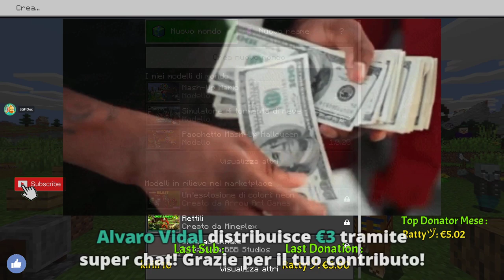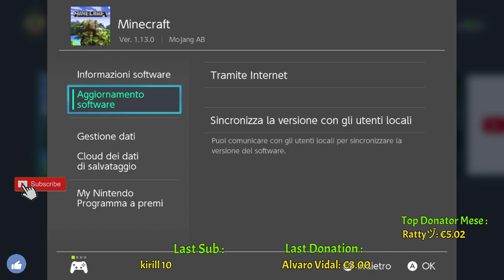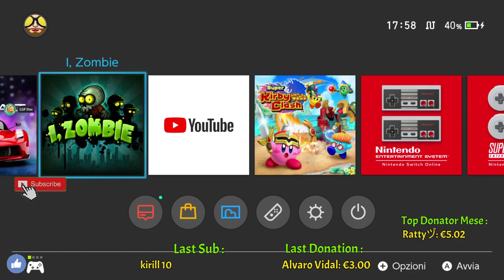✪ Live Minecraft ✪ *REGALO* Online Nintendo Switch ✪ 365 *BEDROCK EDITION* ✪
▼▼ Chat possible in ▼▼
 Spanish - English - German - Italian - Catalan!

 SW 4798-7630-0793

▼▼ Xbox One Name▼▼
 IGoDI DrGrower

▼▼ DONAZIONI ▼▼
▼▼ DONACIONES ▼▼

▼▼ Pc Stream ▼▼

   Video Capture : ElGato HD60
   Monitor PC: Samsung LT27A950 serie 9000
   Case: Nox Hummer zx 0 USB 3.0
   CPU: i7 3770 3,4GHz 1155
   Mother Board: gigabyte Ga-b75-d3v
   Video: Zotac GeForce Gtx 1060 6 gb 192 bit Amp Edition
   Ram: g.skill 16gb DDR3 2400 cl11
   Hdd SSD: 128 gb Intenso sata 3 IHQ
   Hdd meccanico: 1Tb barracuda
   Lector CD DVD Modisc SuperMulti
   Tastiera e Mouse Gaming M-Tk K3389
   Sound: Samsung SoundBar HW-H450